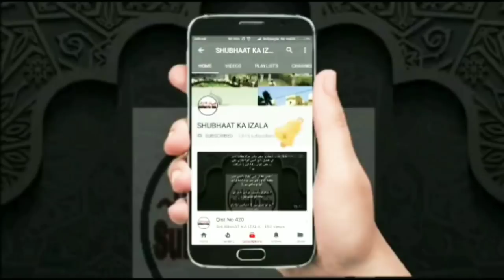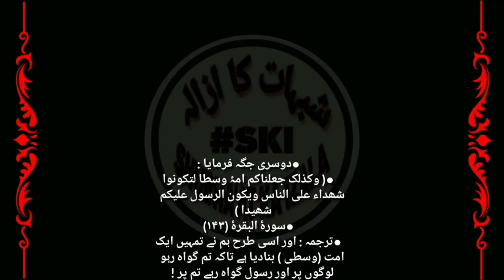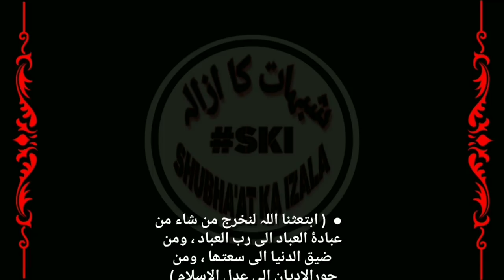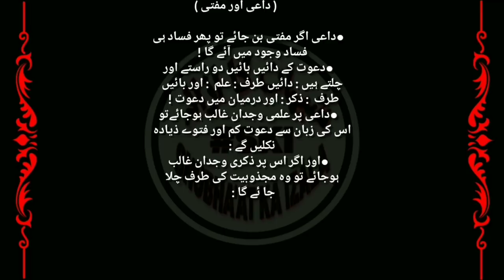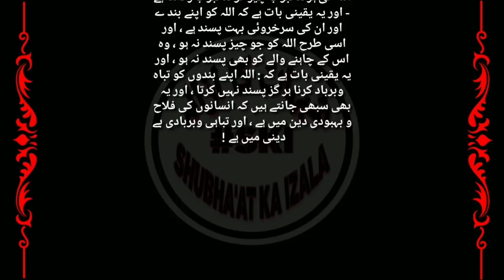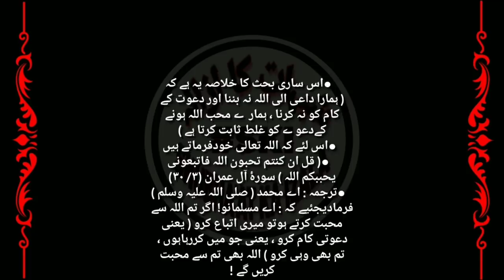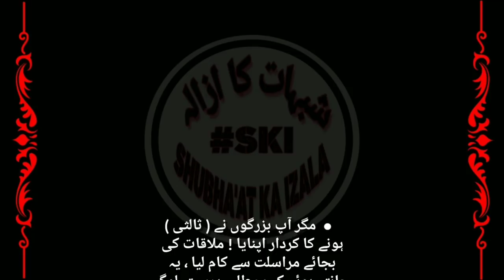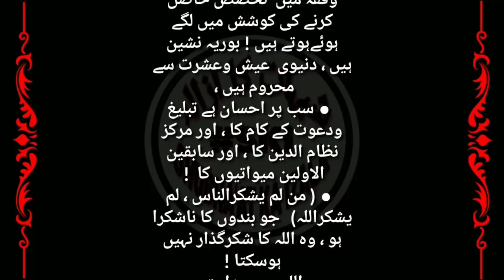Qist No 559 (Khatim Al Ambiya ki Mabo'os Umat,M Ilyas RA K Gharane k Ehsanat,MEWA'ATIYON KI NUSRATE)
Name:
City:
State:
Country: